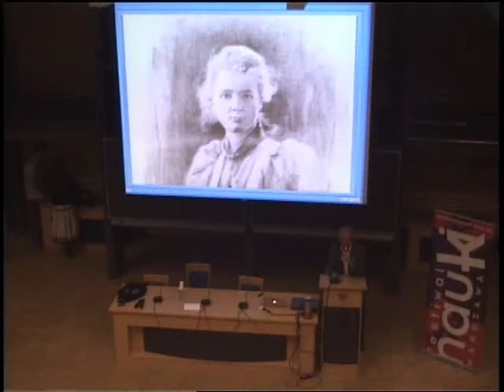Maria Skłodowska-Curie - znaczenie naukowe jej badań - debata cz. 1